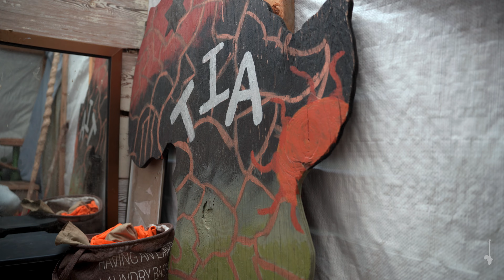A Black Intentional Community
I recently went to check my brother, Baakir Tyehimba, on the land he founded with a group of people. It was beautiful being in the southern heat with him as he works to build an intentional community for Black people based on African values. To me, this goes hand in hand with what I seek to do with my music. I spoke about Baakir a few weeks ago in my video about my time in New Orleans. He is the brother who founded BlackStar Books and Caffé, where I got my musical start. He has now expanded that vision into 15-acres of off-the-grid land.

I want you to come along on this journey with me.